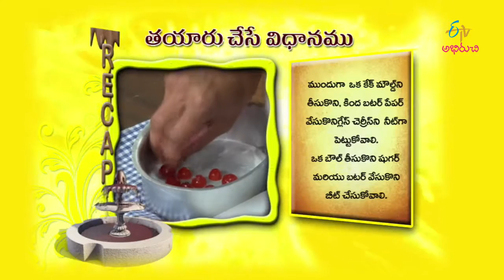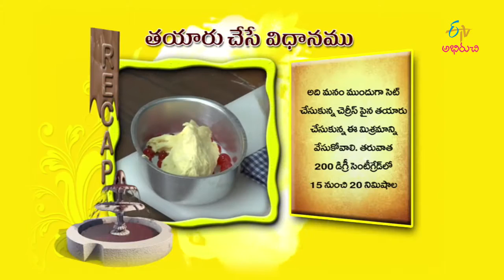Albert Pudding| Bake the Best | 22nd February 2017 | Full Episode | ETV Abhiruchi